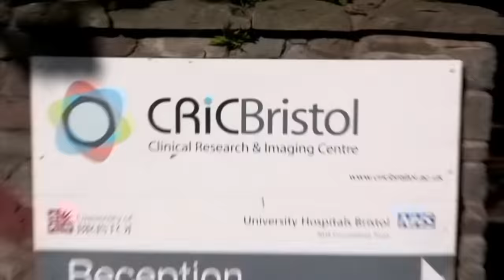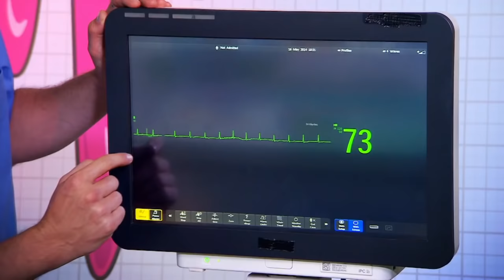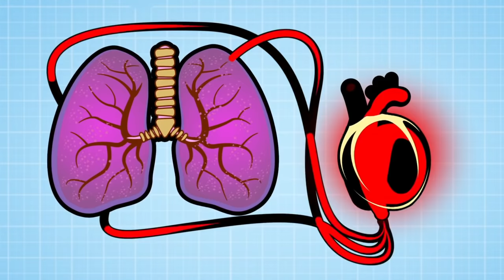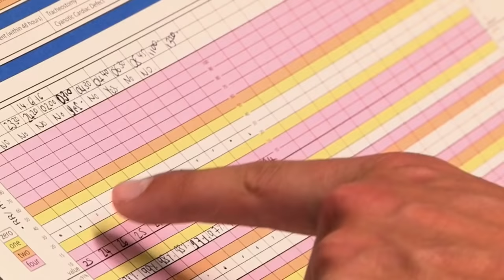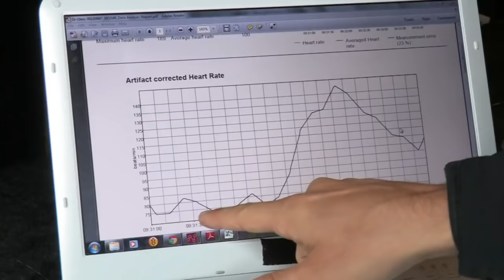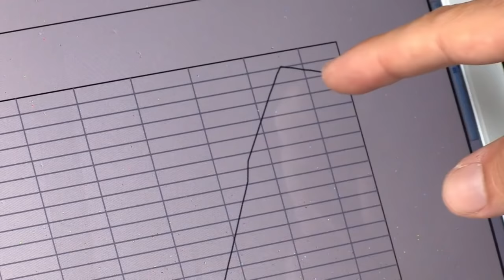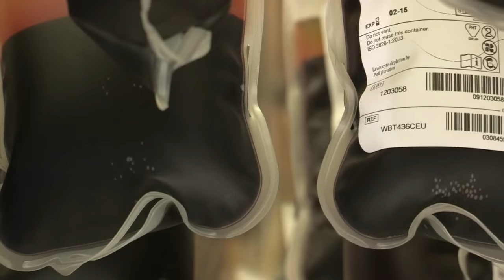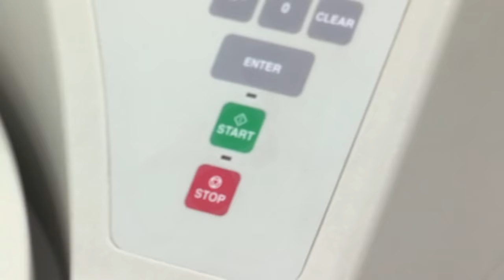ValentinesDay Special! ❤️ - All About The Heart! | Science for Kids | Operation Ouch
Let's learn all about the heart this Valentine's Day!